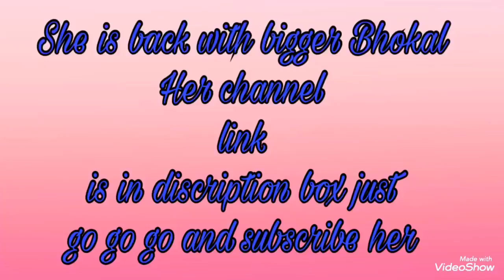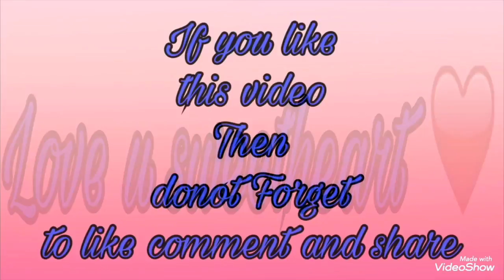TOP 5 REASONS WHY WE LOVE SUPER STYLE TIPS (KOMAL)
Thanks
Anupriya
Indian Housewife/0067